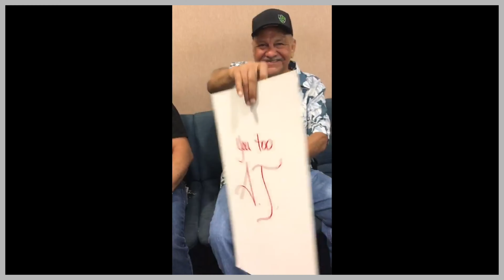We Love You Pop Pop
We will forever miss our beloved Pop Pop.  Pop Pop was not only MJ's favorite but we know our viewers loved him too.  We Love You Pop Pop